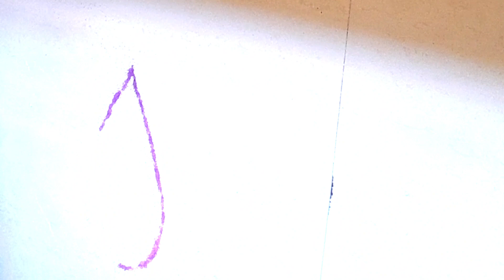श्री लक्ष्मीमातेला प्रसन्न करणारी सोपी व सुंदर रांगोळी | Lotus-Kalash Rangoli | Sani Bhakti & Art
Video by Sani Bhakti & Art